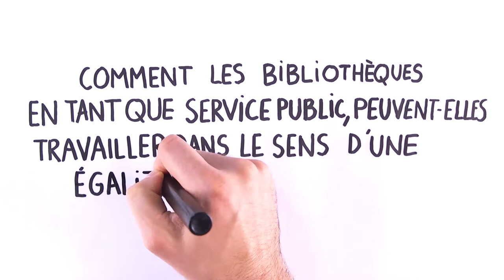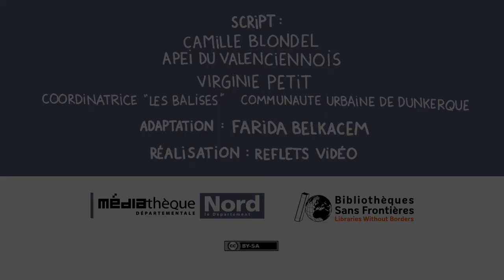Adaptation, accessibilité, conception universelle: passer du spécifique à la banalisation